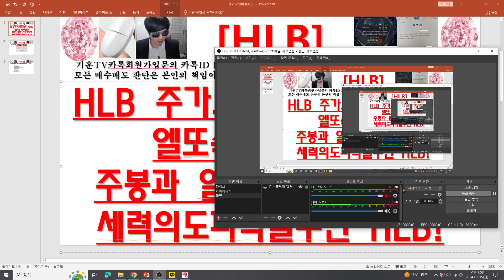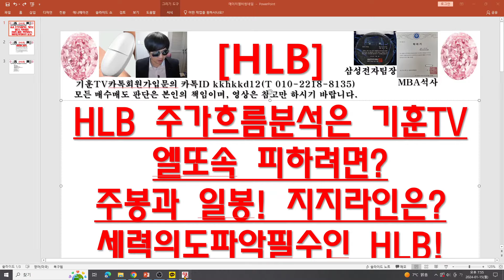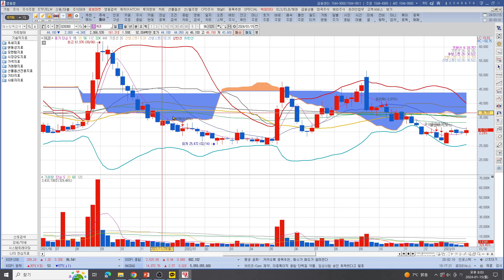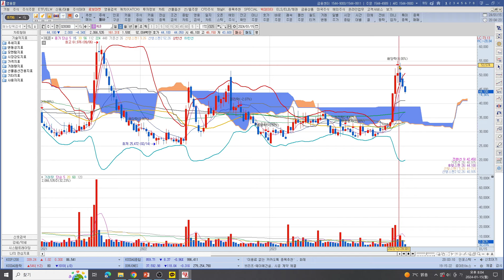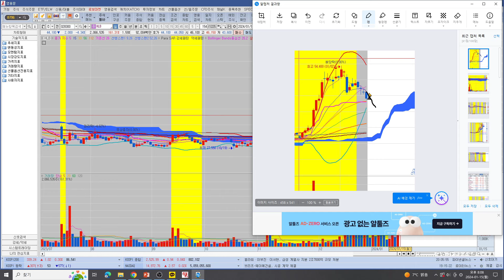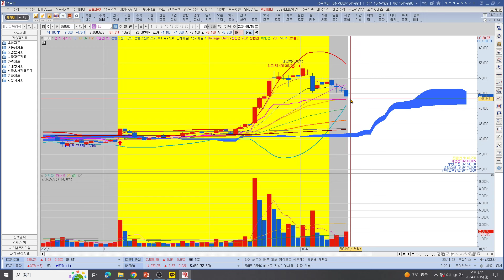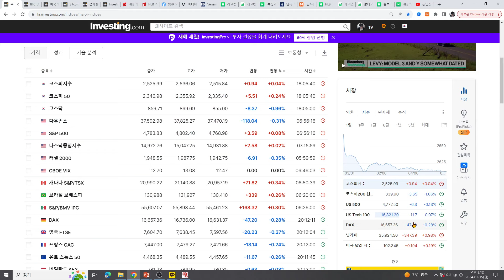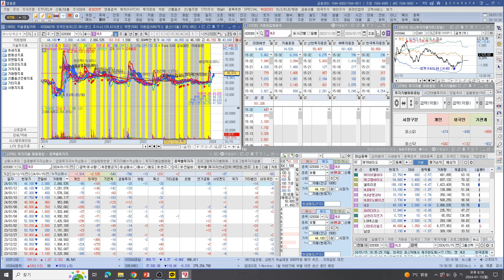[주식투자]HLB(HLB 주가흐름분석은 기훈TV엘또속 피하려면?주봉과 일봉! 지지라인은?세력의도파악필수인 HLB!)